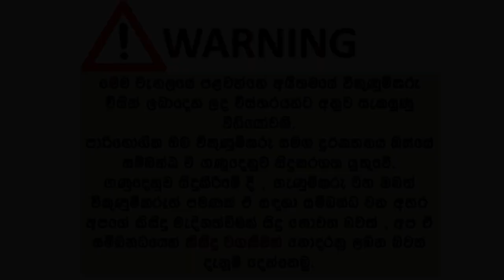ikmn. lk wahana | vehicle for sale in srilanka| Vahana sale srilanka